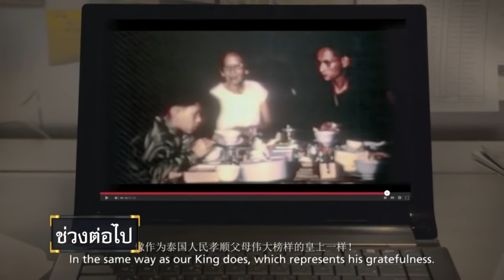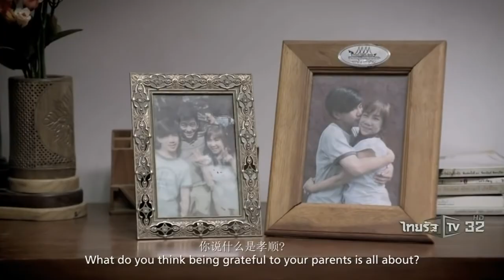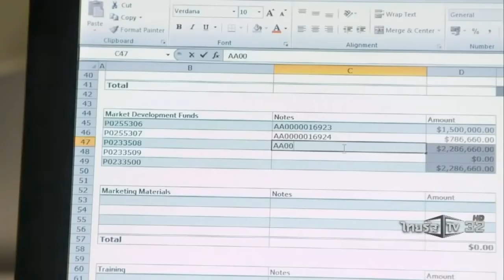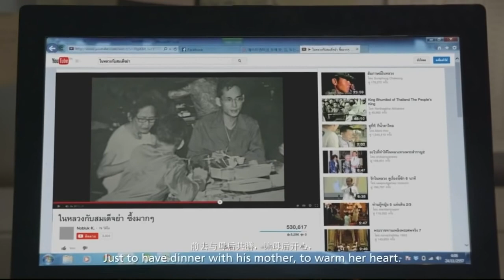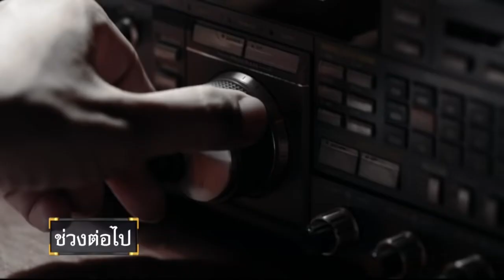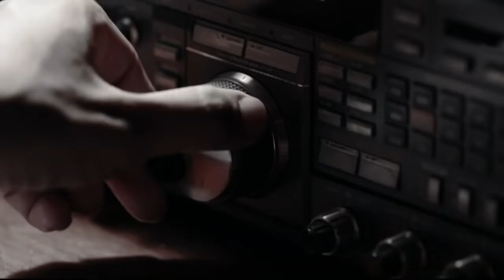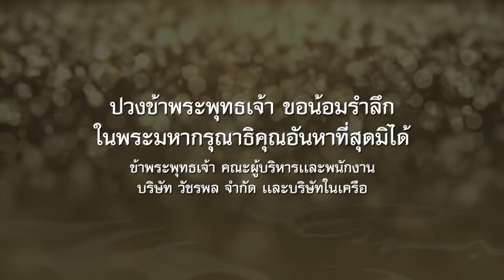ในหลวงในความทรงจำ ตอน เกิดอีกสิบชาติก็ไม่เจอมหาราชชื่อภูมิพล 19 10 59 ThairathTV